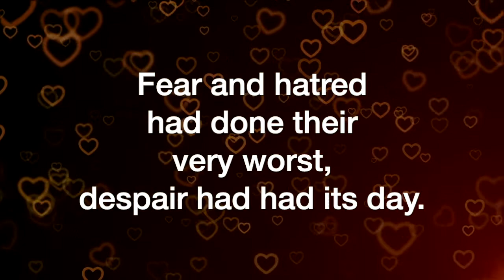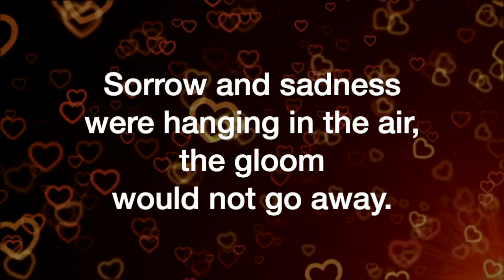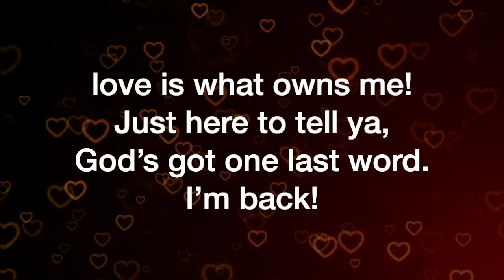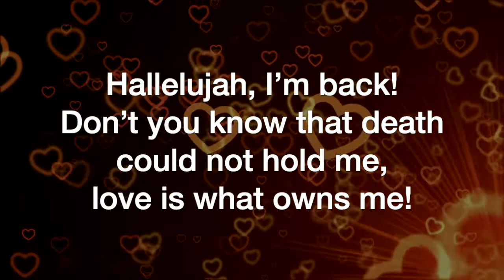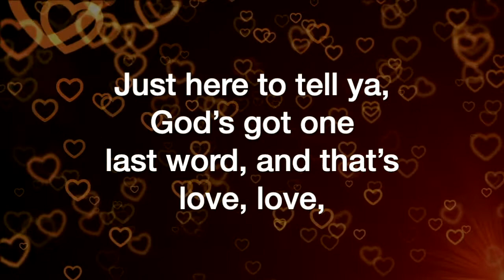Love Brought Me Back! (Mark A. Miller)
Love Brought Me Back!, by Mark A. Miller, sung by the Sheltering-In Choir of FPC Downey. Remote contributions from: Rebecca King Sommer, soprano; Julmina Elizabeth Marcelo, alto; Marius Evangelista, tenor; Norm Evangelista, bass, piano, and GarageBand.